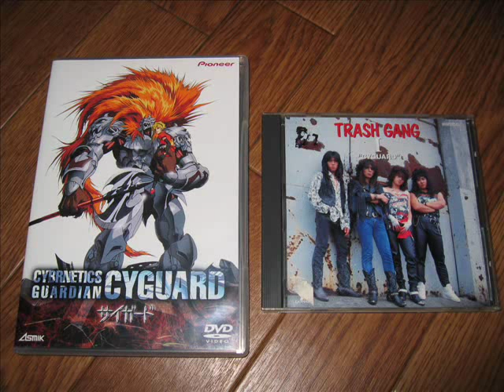聖獣機サイガード Cybernetics Guardian - 05 "Only 17"